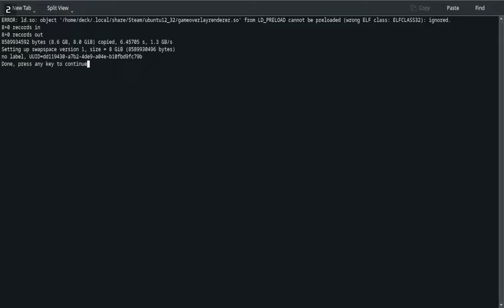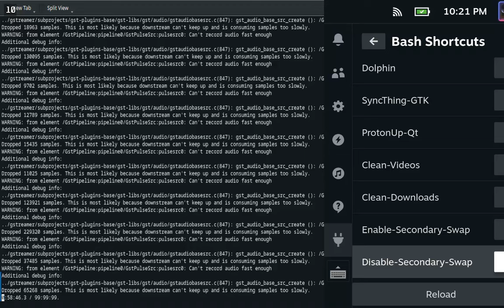New World - SteamDeck - 2024-04-11 21:23 Gameplay